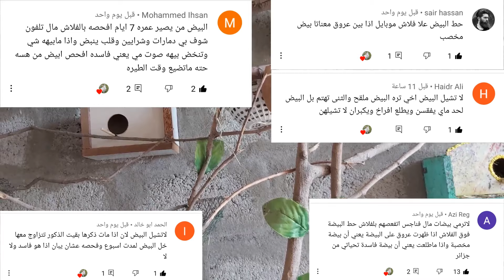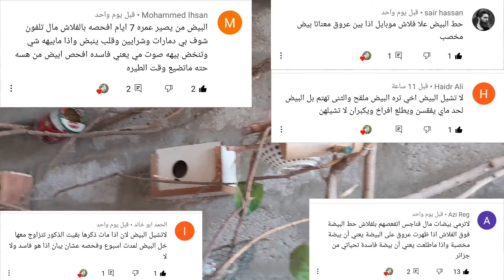اليوم الجو مشمس ومعتدل طلعت الارانب بالحوش